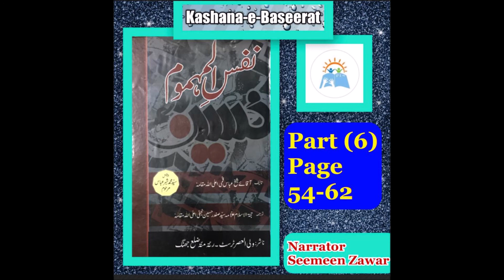Part 6 NafsulMahmoom Best Islamic Book about Martyrdom of Imam Hussain a.s.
Written by Sheikh Abbas Kummi and Translated by Safdar Hussain Najafi according the great sacrifice of Imam Hussain a.s., and his family and companions in Karbala.